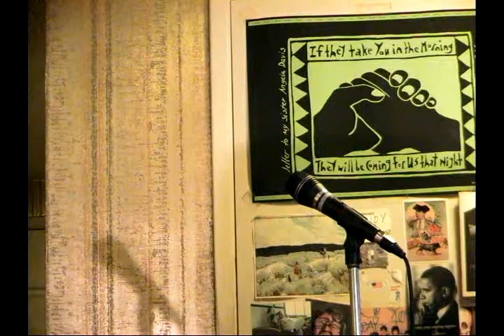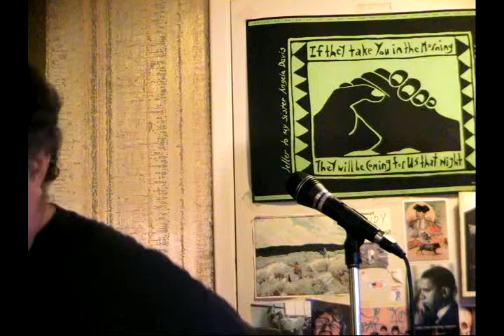Love One Another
Very dismaying to see on playback. I make faces and move around too much. This one I took more seriously.